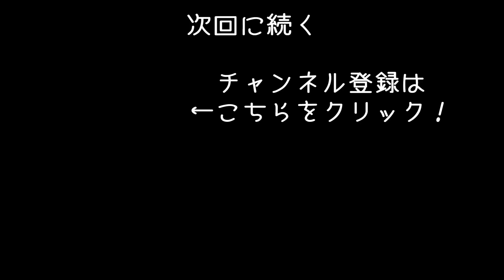【Project Japan】日本版大型トラックシミュレーター！大雪の高速道路で起きた危険な事故【アフロマスク】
大型トレーラーのシミューレーター「Euro Truck Simulator 2」のゲーム実況になります。
「Project Japan」などを導入して遊んでいきます！

使用しているハンコン：Thrustmaster T300RS